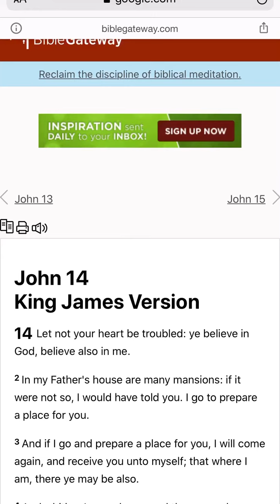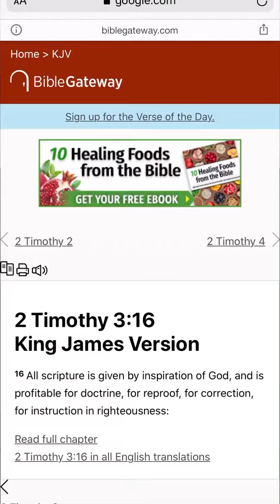WORD OF THE DAY 📖